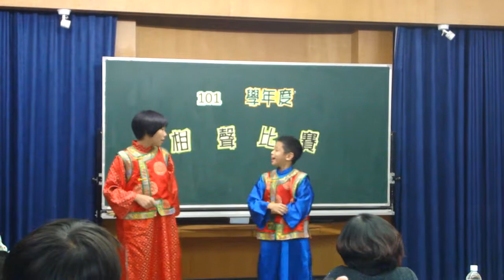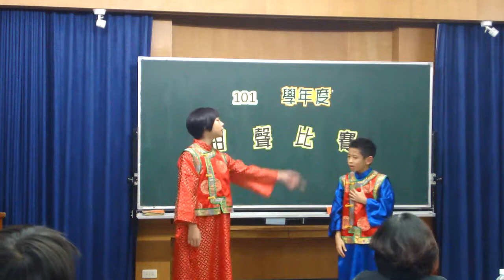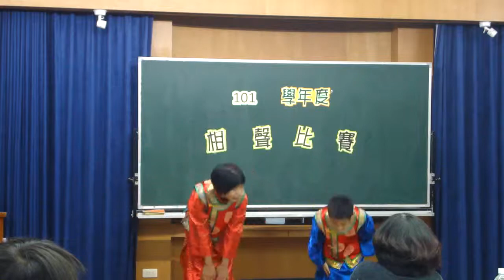20121226相聲比賽五愛